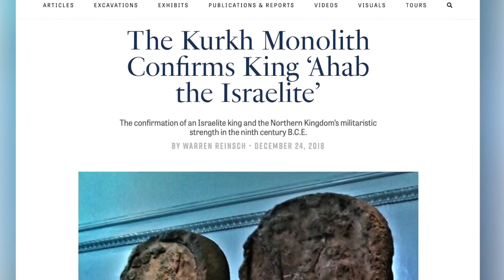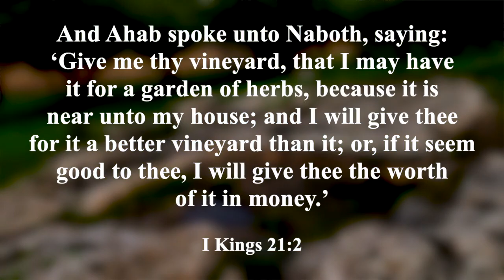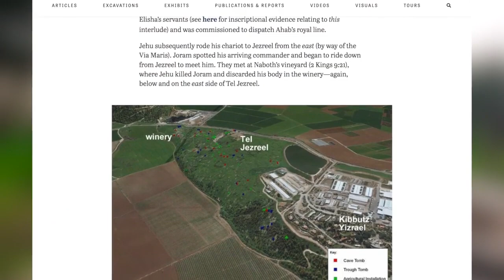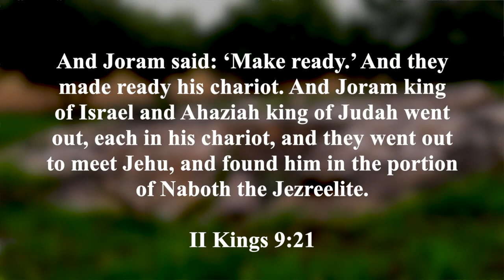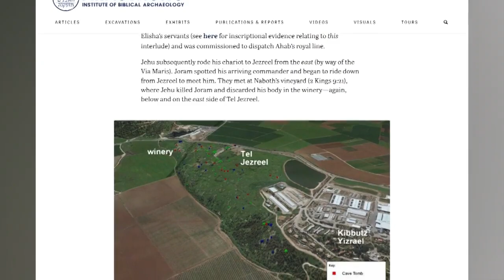Touring the Bible’s Buried Cities Jezreel (Ft. Naboth's Vineyard)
Jezreel was an important site in the ancient Kingdom of Israel. It is particularly well-known from the biblical account as the location of Naboth’s vineyard, where a series of murderous events resulted in the end of Ahab and Jezebel’s dynasty. It’s also an important archaeological site, where in recent years, tantalizing archaeological evidence relating to Naboth’s vineyard has been uncovered. On today’s show, host Christopher Eames reviews the biblical account—and the archaeological evidence relating to it.